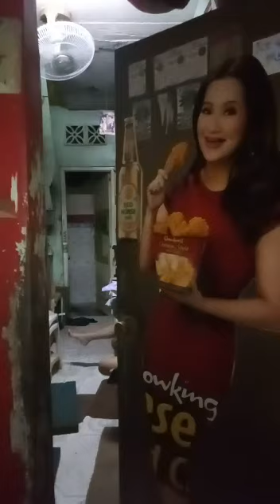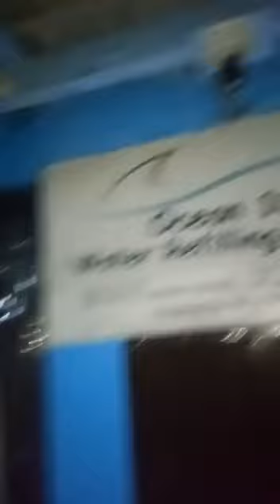Ang Roving Buhay Tanod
Bantay Barangay
Curfew hour
Defense Covid 19
Staysafe God bless God First